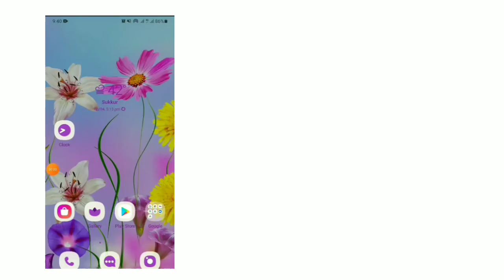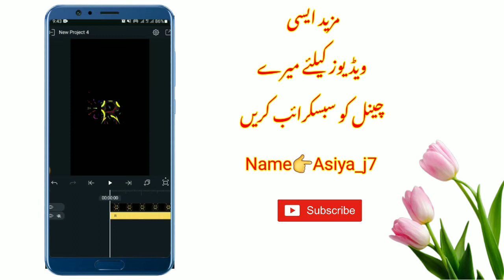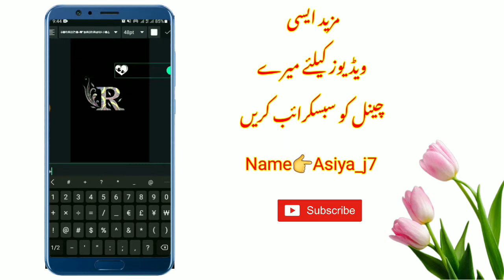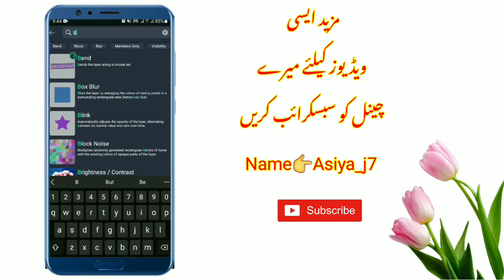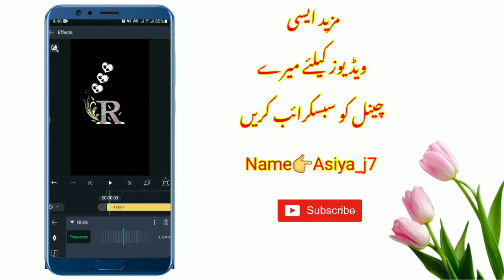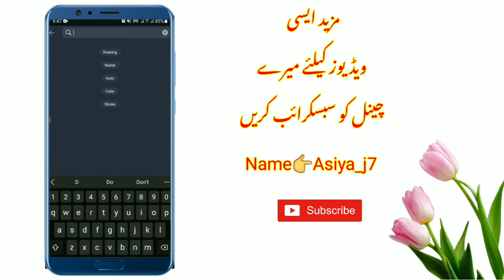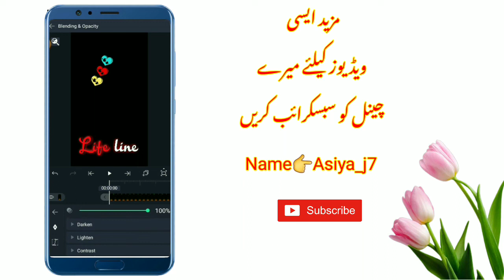New Neon Name Art,Video Editing 2022 | Instagram Trending Name Art,Video Kaise bnaye 2022 |Asiya_j7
Hi
Asiya_j7

tiktok trending name art states  alight motion new video editing
alight motion new version tamil
alight motion new version download link
alight motion new video editingname art video editing tamil
name art video editing kinemaster video editing kinemaster kinemaster video kaise banaye name art app

All Material Link:
Alighmotion app download links 👇👇

Font 2

Tiktok violation solve kaise kare | How to solve Tiktok community violation |  Asiya_j7

Trending Tiktok Name Art Status Editing | Kinemaster Status Editing | Asiya_j7

Tiktok grow account, fast followers viral video tricks 4setings,/asiyajani🔥😱🔥,